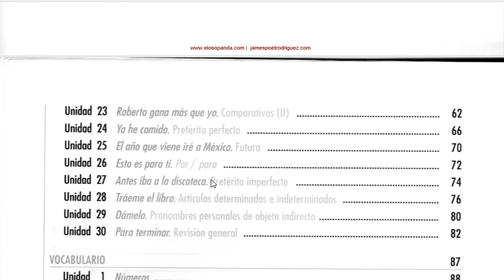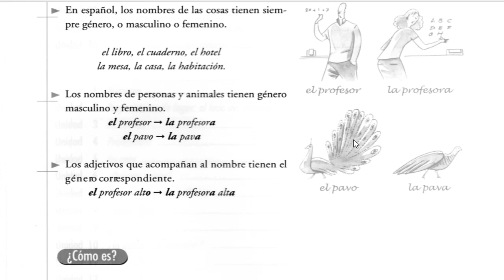INTRODUCCIÓN || APRENDE GRAMÁTICA Y VOCABULARIO || NIVEL 1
Aprendemos enpañol con el libro APRENDE GRAMÁTICA Y VOCABULARIO NIVEL 1